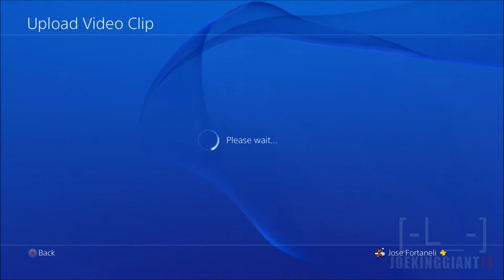Madden 15 Ultimate Team | FIX THE WIFI! | Game #2 Season 2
Skype: Maddenallstars

Skype: Maddenallstars